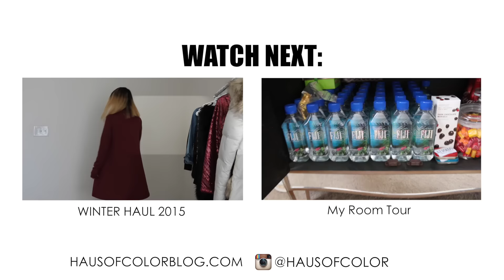50 Fun Facts About Me | HAUSOFCOLOR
Hey guys, happy Sunday! I thought maybe it's time we get to know each other a little better...😁 Hopefully I didn't run you off with my abnormal ways, ekes...oh well, stay weird my loves! Oh, and I went over with 56 facts, hope you guys don't mind hihi. xx LV

→ My necklace